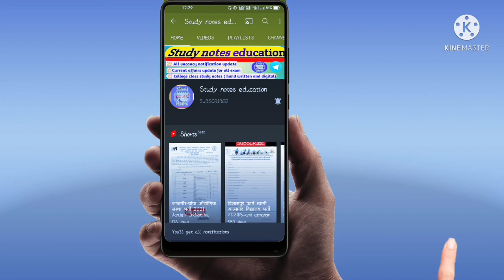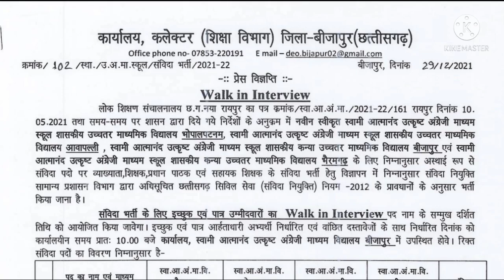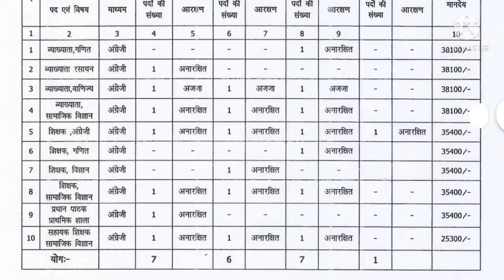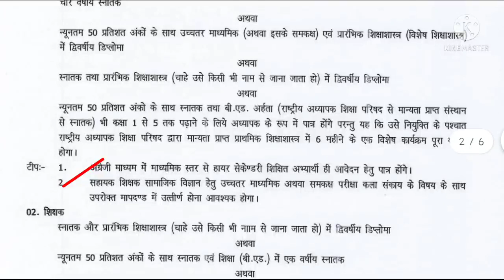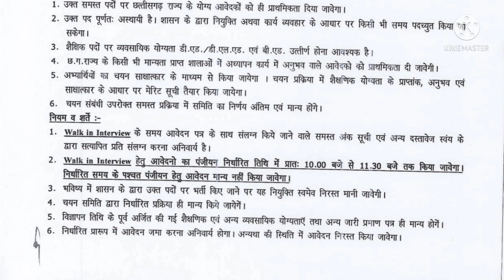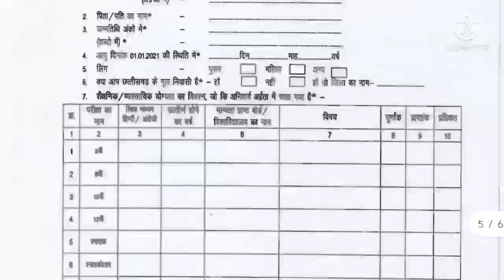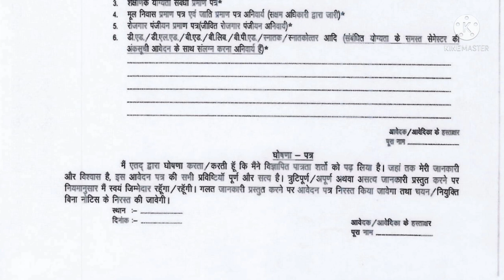बीजापुर स्वामी आत्मानंद विद्यालय भर्ती 2021 | Bijapur Swami Atmanand School Vacancy | Cg teacher job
Hello Friends 🙏
▶️ आज के इस वीडियो में बीजापुर जिले में निकले स्वामी आत्मानंद विद्यालय भर्ती के बारे में जानकारी प्राप्त किया। आप इसका पीडीएफ के दिए हुए लिंक से डाउनलोड कर सकते हैं।

🌄🌄S-U-B-S-C-R-I-B-E🌄🌄